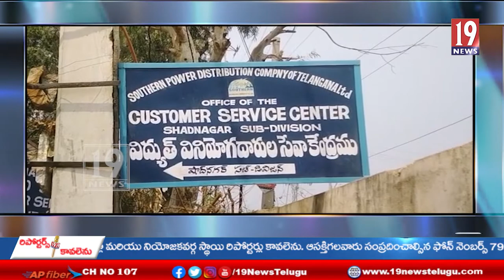*ధనిక రాష్ట్రంగా ఉన్న రాష్ట్రాని అప్పుల రాష్ట్రంగా చేసిన కేసీఆర్*-బీజేపీ నాయకులు ఫైర్